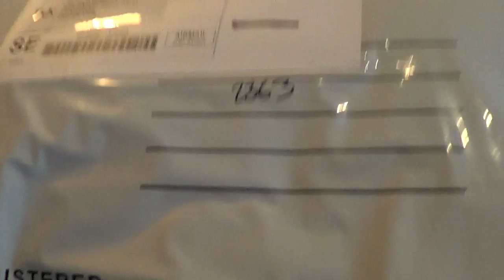Felz VLOG 18 - Unboxing a Joker costume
Unboxing of the Joker costume from Utopiabase.com

;__; O__O ;) ;) :)) hihihihahahaeeehooh HAH!

"I believe... whatever doesn't kill you simply makes you...stranger."